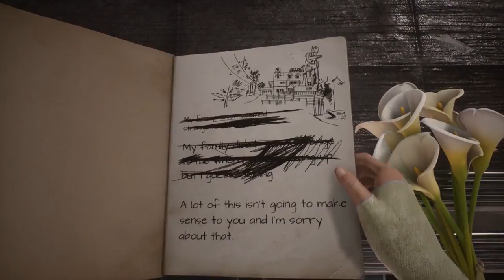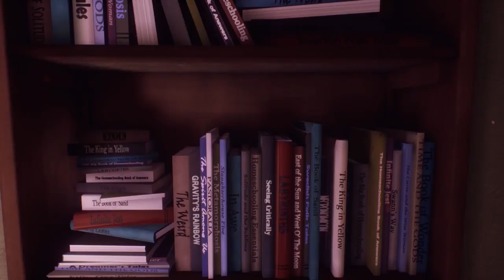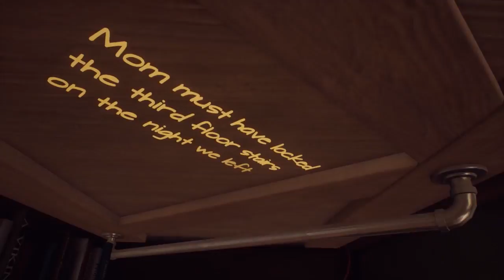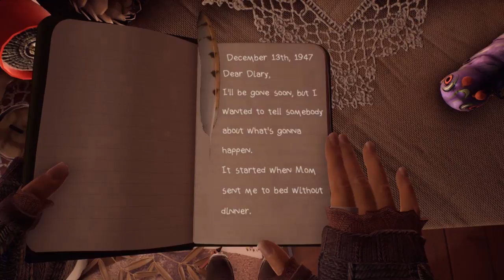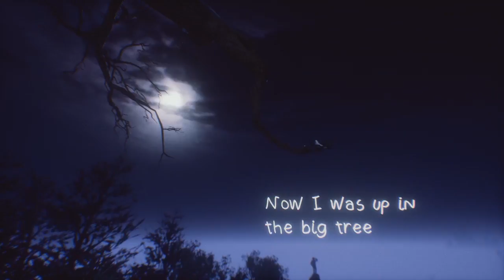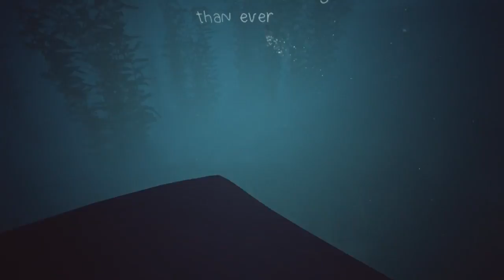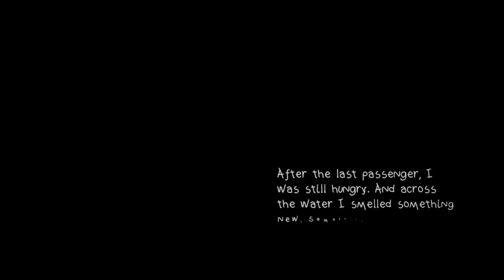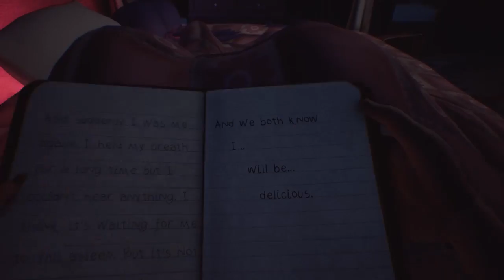RaedFrost Plays: What Remains of Edith Finch - Part 1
Starting an adventure to learn about the past of a family with a very strange looking house.